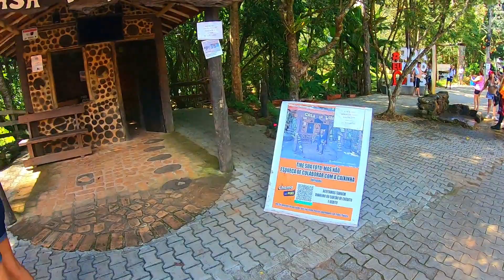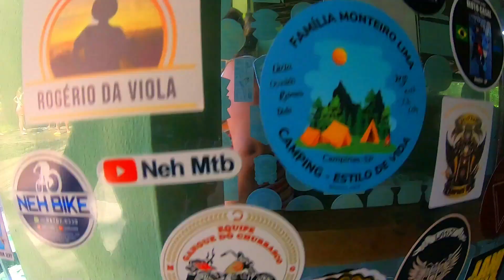CAMPING DO ZÉ ROQUE - JOANÓPOLIS/SP